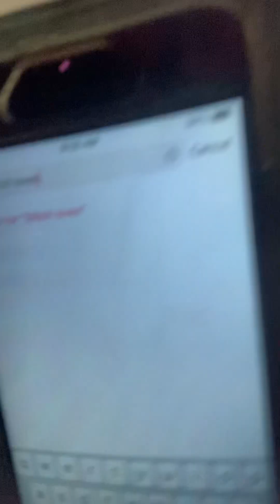Preppy Chloe STORY